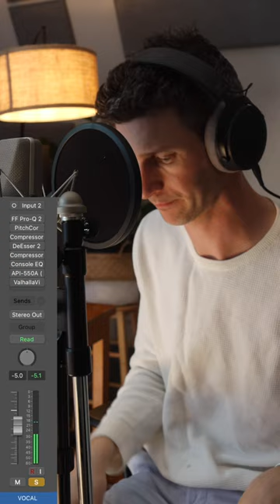my vocal plugin chain, bypassed.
Learn Logic Pro Faster 🎶

Release music?